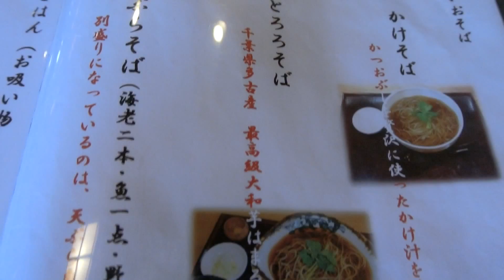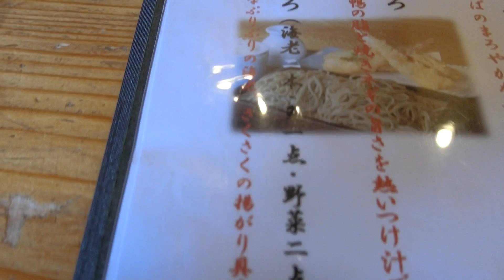天ぷら【蕎麦】を おいしくいただく喜島です。 ★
協力
天水

ヨロン島特産品

喜島春樹を作り上げた品々はこちら↓